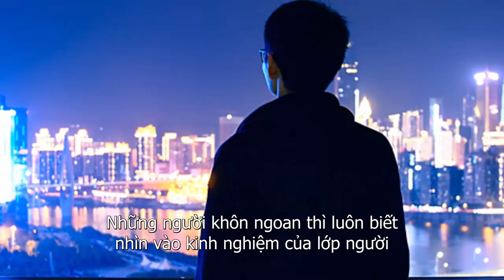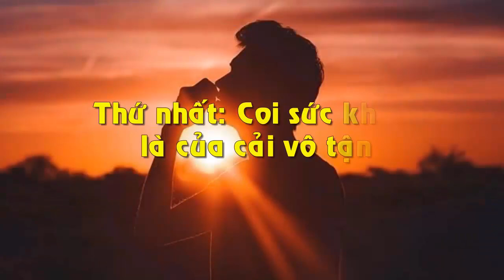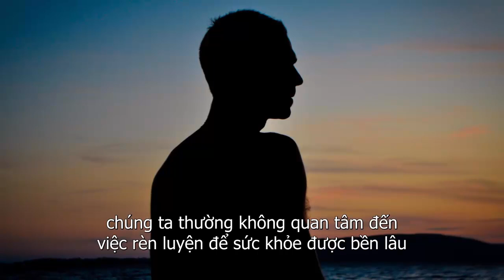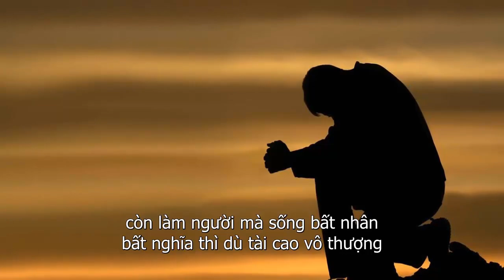Cần Tránh Gì Trước Khi Về Già